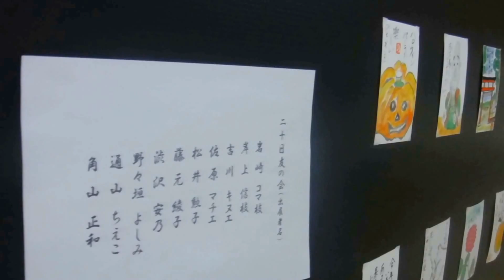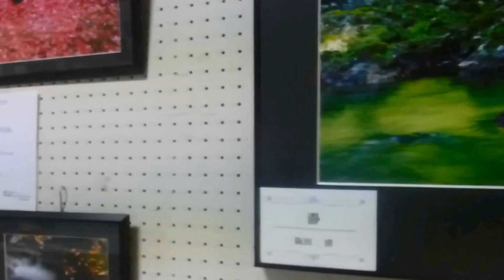奥上林文化祭のギャラリーから～2016